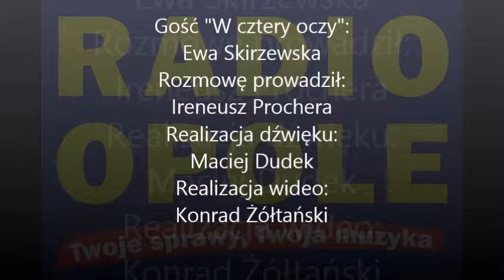Ewa Skirzewska "W cztery oczy" (29.05.15)